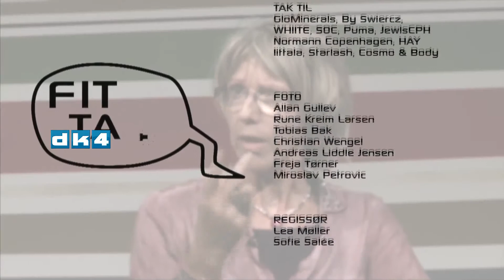De bedste Talks Om kost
Få gode råd af Blogger og forfatter Jane Faerber.